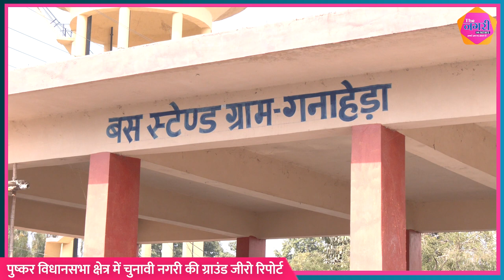पुष्कर विधानसभा क्षेत्र में चुनावी नगरी की ग्राउंड जीरो रिपोर्ट